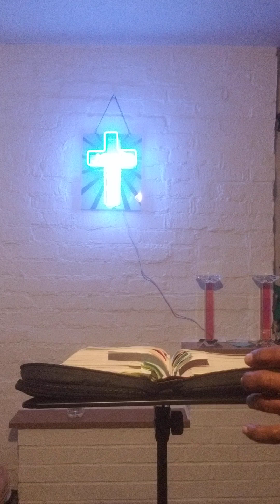April 24, 2023